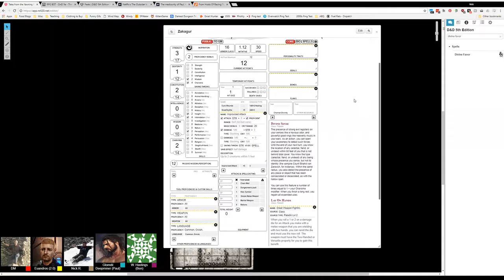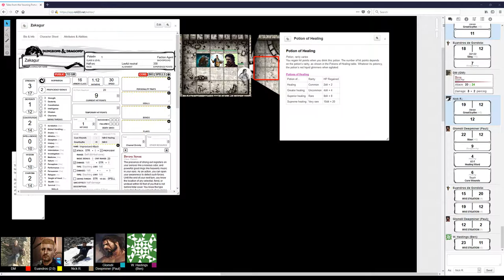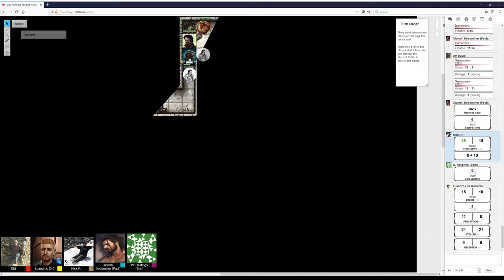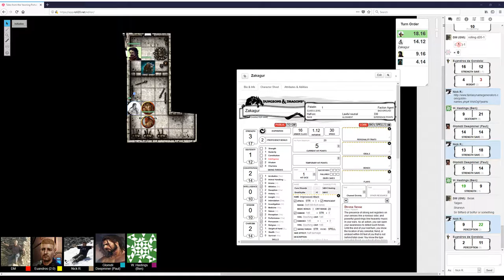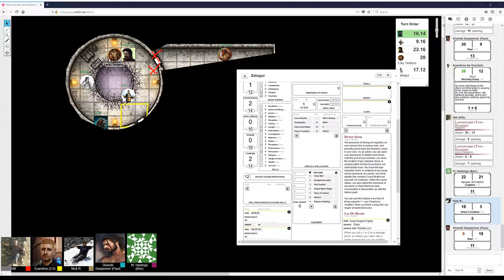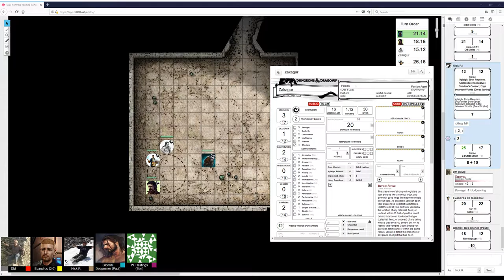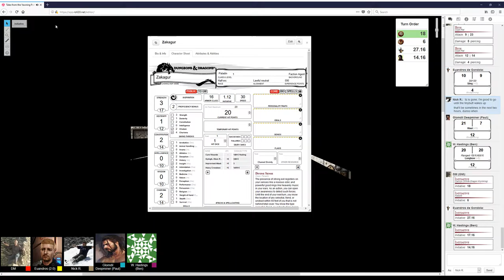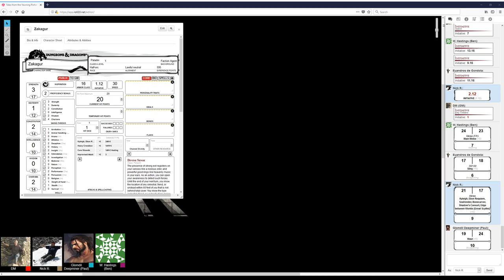Tales from the Yawning Portal Episode 2 by Joe F